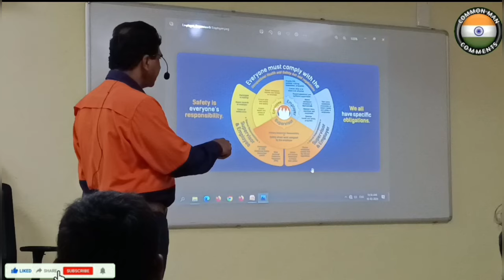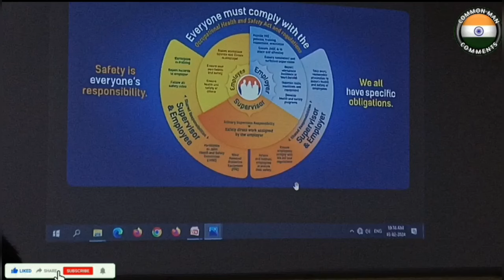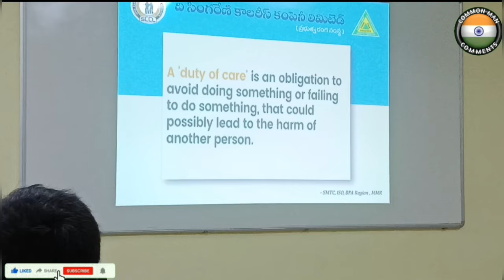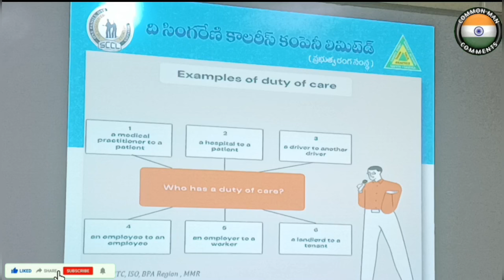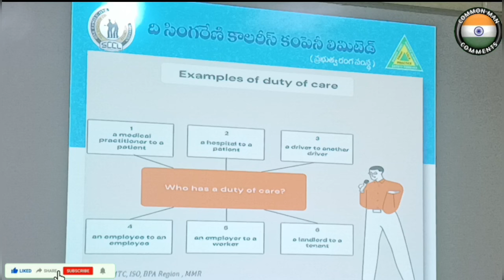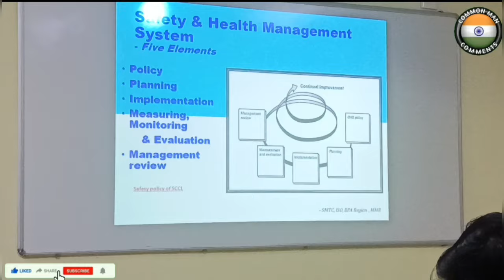Duty of care and due diligence // సంరక్షణ మరియు తగిన శ్రద్ధ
Duty of care and due diligence // సంరక్షణ మరియు తగిన శ్రద్ధ  CMC common man comments